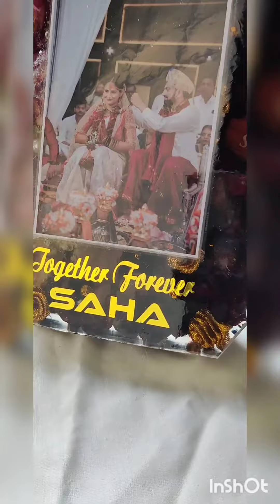varmala preservation frame